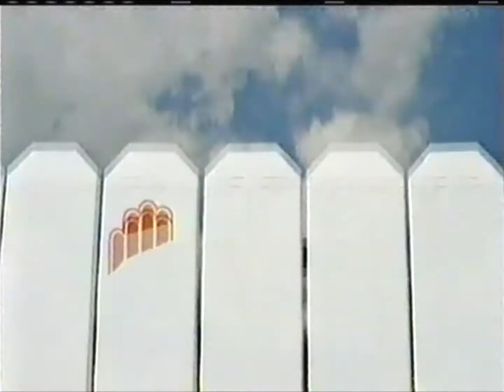The N Split Screen credits - "Boyfriend" (2005)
From my personal collection (Tape #444). Recorded October 24, 2005 after an episode of Degrassi: The Next Generation.